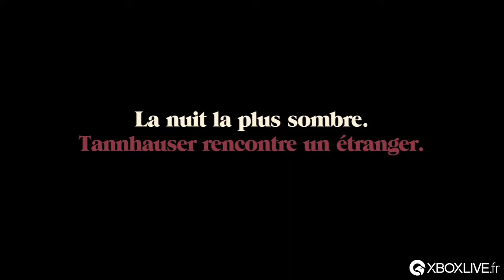Trüberbrook - Gameplay - Xbox One